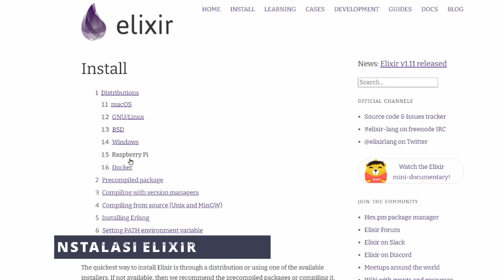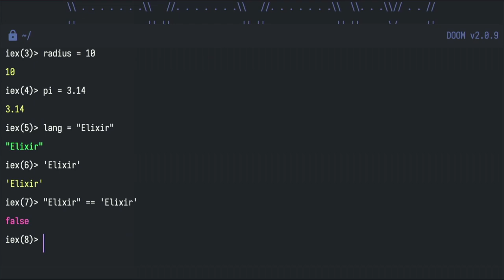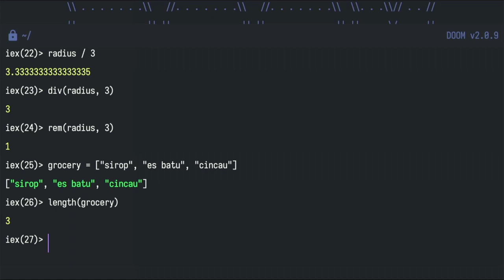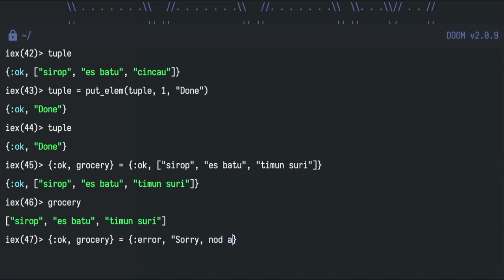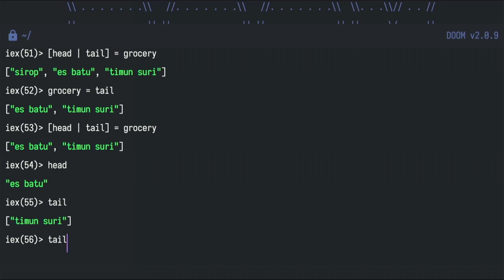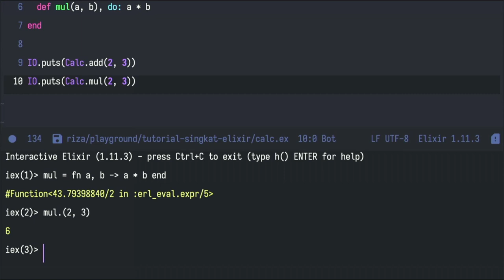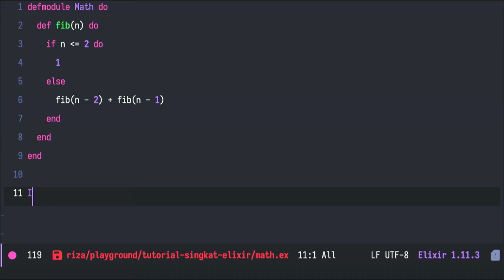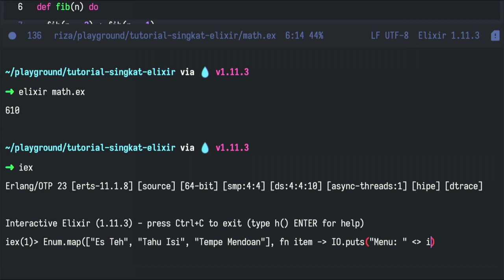Bahasa Fungsional Elixir - Tutorial Singkat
Elixir adalah bahasa pemrograman dengan paradigma fungsional, sifatnya dinamis dan dibangun untuk membuat aplikasi yang mudah di-scale dan mudah dikelola. Dibangun diatas Erlang Virtual Machine (BEAM) yang sudah dikenal tangguh, low-latency dan fault-tolerant.

Elixir sudah secara sukses digunakan untuk pengembangan aplikasi web, embedded system, data, hingga pemrosesan multimedia.